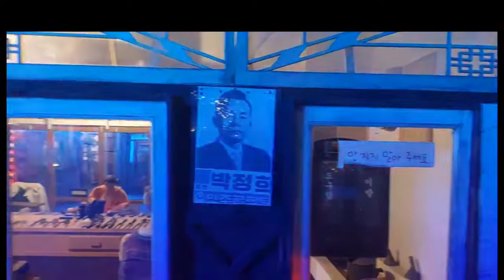자연인 전원생활 애견 다육식물 전원 텃밭 명품옷수선 모든옷수선